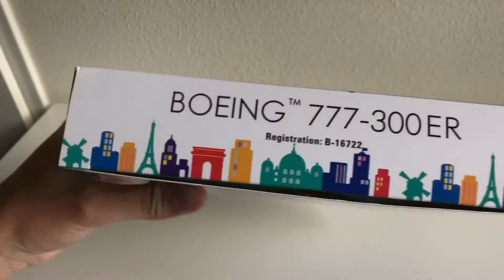RARE! Phoenix Eva Air Boeing 777-300 "Sanrio Characters Livery" 1:400 unboxing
In this video I will unbox you the Eva Air Boeing 777-300ER in the "Sanrio Characters Livery"!

 Information:

Airline: Eva Air
Aircraft: Boeing 777-300ER
Livery: Sanrio Characters
Brand: Phoenix
Scale: 1:400